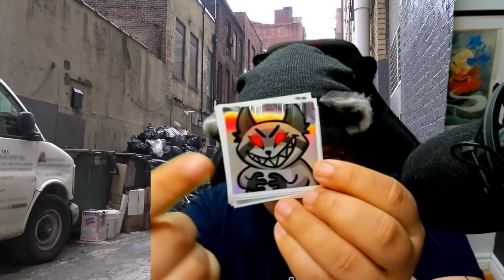Livestream: Let's FIND HIDDEN Objects in Treasure Hunt Game: Hidden Through Time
Let's play Hidden through time a treasure hunt game where we look for hidden objects on different maps. I love new cozy games in 2023. I am playing it on my PC. I love cozy games 2023 and this is mellow fun game.

Streaming Equipment:
- Brio Webcam
- Ironside Computer
Special Thanks to: